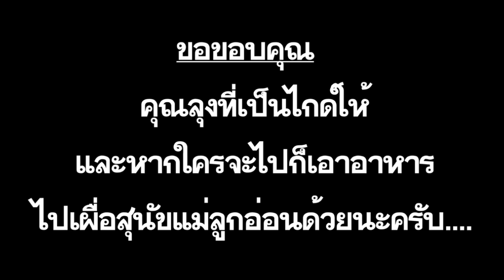ท้าพิสูจน์รูปปั้นฝังอัฐิคนตาย | อุทยานหุ่นปั้นสำนักสงฆ์ร้างอาจารย์ซ่วน | โรคติดเที่ยว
ติดตามพวกเราที่เพจได้ที่นี่

เพื่อติดตามรายการต่างๆในช่องนะครับหรือจะเข้าไปติดตามได้ในเพจ